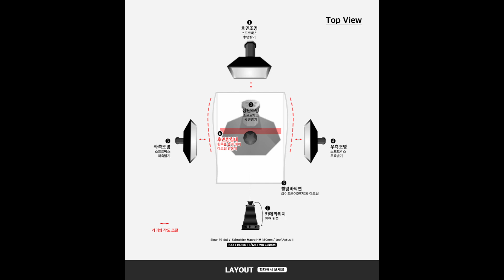제품사진촬영하기. 반사를 이용한 선글라스 정면컷 촬영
난반사가 심한 선글라스 촬영 - 정면컷
유광 난반사 제품 - 반사를 이용한 선글라스 촬영

1. 탑 소프트박스 조명 - 촬영제품인 선글라스(이하 오브제)의 전체적인 노출을 결정
2. 후면 소프트박스 조명 - 오브제의 외형 윤곽과 선글라스 알의 농도 조절
- 선글라스 알의 농도를 조절하기위하여 후면 조명 광량을 조절 시 너무 강하게 하게 될 경우 테두리에 화이트 홀이 나타날 수 있으므로 적당한 광량 조절이 필요함. 지금과 같이 여러대의 조명을 사용할 경우 상, 좌, 우에서 조사되는 조명이 교섭되기 때문에 후면 조명이 셀 필요는 없음. 적당히 외형의 윤곽이 나타날 수 있을 정도로만 사용.
3. 좌측 소프트박스 조명 - 오브제의 좌측 밝기와 하이라이트 표현
4. 우측 소프트박스 조명 - 오브제의 우측 밝기와 하이라이트 표현
- 조명이 조사되는 곳에 하이라이트가 생성되어 선글라스의 입체감이 표현됨. 대비를 이용하여 입체감을 표현하고자 한다면 하이라이트를 표현하는 것을 권장하며 부드러운 계조를 선호한다면 아래 사진과 같이 디퓨져를 사용하기를 권장.
5. 촬영바닥면(아크릴과 백색 전지) - 오브제의 난반사 정리와 하단의 노출
- 선글라스 촬영 시 바닥면에 반영 형태로 촬영하고자 한다면 아크릴 만을 사용하면 되며 그림자만 표현하고 싶다면 무광인 재질(종이) 또는 폼보드 등을 사용하면 됨
6. 촬영받침대(아크릴) - 뒤쪽 높이를 이용하여 선글라스의 앞쪽 난반사 제거
- 바닥 받침대로 뒤쪽을 살짝 높게하여 선글라스의 앞쪽의 반사를 촬영 바닥면으로 정리
7. 카메라 위치 - 전면 위쪽에서 약 20도 정도에 배치
- 촬영 위치에 따라 반사가 나타날 수 있으므로 최적의 값을 찾아 촬영해야 함

난반사가 심한 선글라스 촬영 - 45도컷

1. 탑 소프트박스 조명 - 촬영제품인 선글라스(이하 오브제)의 전체적인 노출을 결정
2. 후면 소프트박스 조명 - 오브제의 외형 윤곽과 선글라스 알의 농도 조절
3. 좌측 소프트박스 조명 - 오브제의 좌측 밝기와 하이라이트 표현
4. 우측 소프트박스 조명 - 오브제의 우측 밝기와 하이라이트 표현
5. 촬영바닥면(아크릴과 백색 전지) - 오브제의 난반사 정리와 하단의 노출
- 앞쪽 좌측 바닥면을 위쪽으로 배치하여 선글라스 45도의 난반사를 깨끗하게 정리
6. 카메라 위치 - 전면 위쪽에서 약 20도 정도에 배치 - 촬영 위치에 따라 반사가 나타날 수 있으므로 최적의 값을 찾아 촬영해야 함